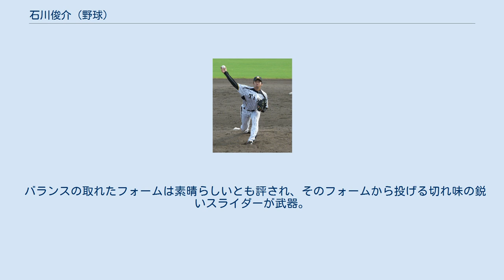石川俊介 (野球)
石川 俊介（いしかわ しゅんすけ、1985年8月12日 - ）は、栃木県安蘇郡葛生町（現：佐野市）出身の元プロ野球選手（投手）、野球指導者。
右投右打。
 葛生町立会沢小学校4年時に、会沢学童クラブで野球を始める。
男女あわせて総勢15人の弱小チームで大差がついても泣きながら投げ、当時バッテリーを組んでいた捕手は石川の速球を捕るだけで手が痛くなり大変だったと語っている。
その後、葛生中から葛生高校に進学して高校2年時に本格的に投手へ転向。
 高校卒業後は関甲新学生野球連盟所属の上武大学ビジネス情報学部へ進学。
4年時の2007年に大学選手権2回戦で6回コールド完封、準々決勝は救援も満塁弾を浴びるなど敗戦でベスト8、その後の秋季リーグでは最優秀防御率を獲得し、明治神宮野球大会では準決勝で同年のドラフト候補の注目選手だった大場翔太を擁する東洋大学に敗れたものの、12奪三振の好投で4強入りし注目された。
同年秋の大学・社会人ドラフトで阪神から3巡目指名を受け入団。
大学時代の同期には加賀繁がいる。
 2008年7月15日の東京ヤクルトスワローズ戦でプロ初登板し、1回を1安打無失点に抑えた。
9月22日の横浜ベイスターズ戦では、5回4安打4奪三振2四球2失点でプロ初先発・初勝利を記録。
そのまま先発ローテーションに定着した。
 2009年1月30日に結婚を発表した。
 2010年は、5月7日に一軍昇格。
4試合に登板し防御率5.79。
二軍のウエスタン・リーグでは、32試合に登板し4勝6敗10S、防御率6.65であった。
 2011年は一軍での登板は無く、ウエスタンリーグでも12試合の登板にとどまった。
成績は1勝1敗1S、防御率5.25であった。
 2012年も一軍での登板は無く、ウエスタンリーグでも中継ぎとして、19試合に登板した。
成績は2勝0敗、防御率0.59であった。
10月2日、戦力外通告を受けた。
トライアウトに参加するも獲得を申し出る球団は無く、現役を引退。
 2013年は、阪神タイガースの打撃投手を務めた。
2014年から一軍のサブマネージャーを務める。
2017年から打撃投手に戻り、2018年限りで退団。
 退団後は生命保険の営業マンを経て、2021年4月より、母校の青藍泰斗高等学校（2005年に葛生高等学校から校名変更）の硬式野球部監督に就任。
 バランスの取れたフォームは素晴らしいとも評され、そのフォームから投げる切れ味の鋭いスライダーが武器。
他に最速140 km/h台中盤のストレートと2種類のフォークボール・シュートを投げる。